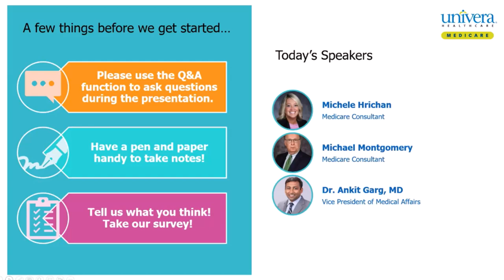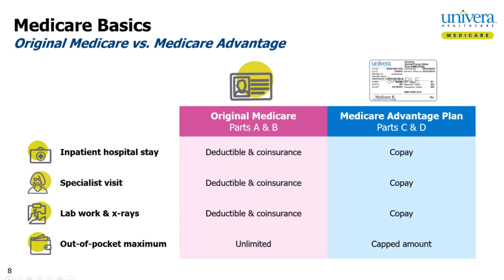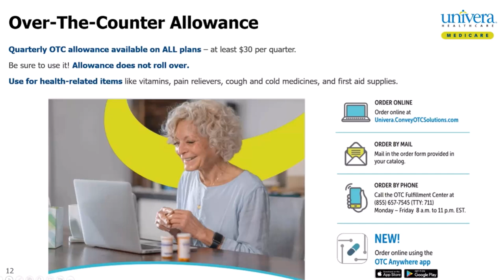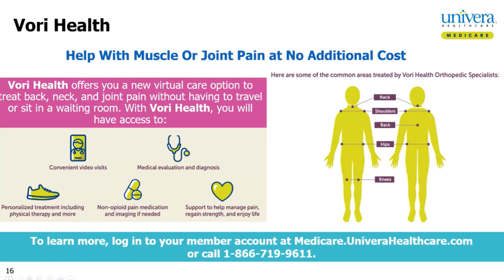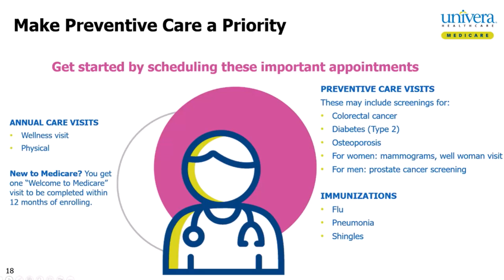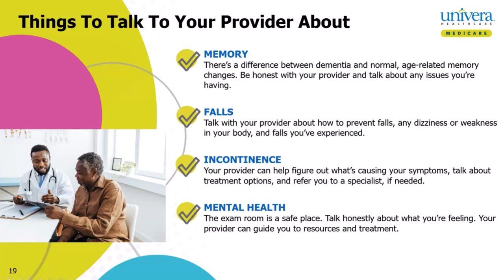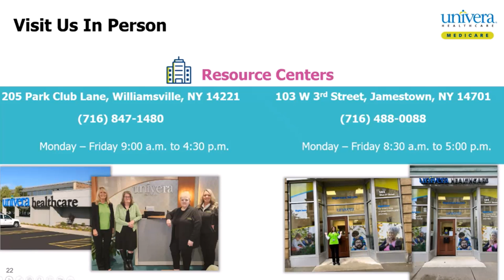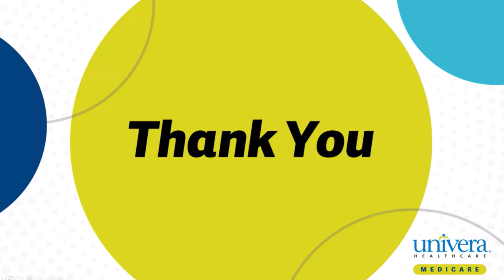Medicare Medical Benefits Town Hall Event - Univera Healthcare Medicare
About Univera Healthcare
Univera Healthcare is a nonprofit health plan that is part of a family of companies financing and delivering health services for about 1.6 million upstate New Yorkers. Based in Buffalo, the health plan serves members across the eight counties that comprise Western New York.